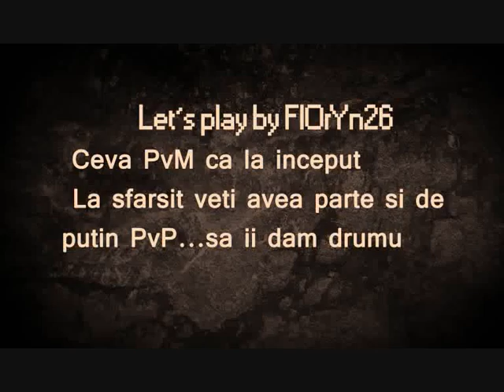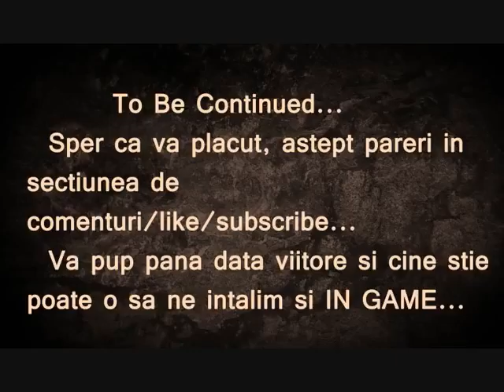Let's Play Metin2 AWS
Let's Play Metin2 AWS by FlOrYn26 #1 Inceputuri

Daca va inscrieti prin acest link...ma cautati pe joc FlOrYn26 si primiti cate 1,5kkk + ajutorul meu la nevoie!

Metin2 AWS: Nivel Maxim 150 , PvM - PvP iteme stil 2007, sisteme adaugate, MOD, VIP, MISS, Alchimia, Curele, Switchbot, Pagina Bonus, Energie, Costume etc...